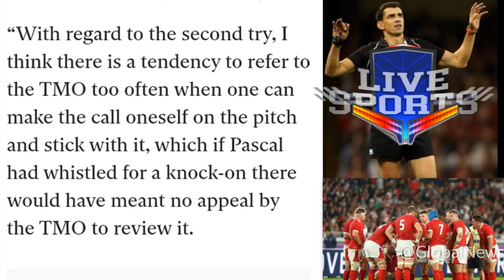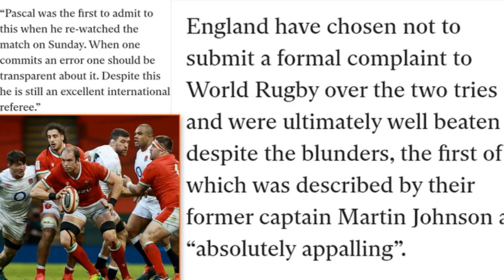Referee Pascal Gauzere admits to making mistakes during Wales’ victory over England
Referee PascalGauzere has admitted to making mistakes in England’s 40-24 Six Nations defeat by Wales on Saturday.

Gauzere has spoken to World Rugby’s head of match officials JoelJutge about “two unfortunate events” as Eddie Jones’ team saw their title defence come to an end at the Principality Stadium.

The French official awarded Wales two controversial tries in the first half that enabled the hosts to power into a commanding 17-6 lead.

For Josh Adams’ opener, Gauzere told England captain Owen Farrell to speak to his team over their discipline and then quickly restarted play, allowing Dan Biggar to hoist the scoring crossfield kick.

And the second try on the half-hour mark was also highly dubious as Louis Rees-Zammit appeared to knock on during the build-up.

“I believe one has to be transparent and not let things drag on and say what one thinks,” Jutge told Midi Olympique. “There were two unfortunate events during the match which were tough cases to handle. Pascal Gauzere recognised as such when he spoke to me on the phone.

“With regard to the second try, I think there is a tendency to refer to the TMO too often when one can make the call oneself on the pitch and stick with it, which if Pascal had whistled for a knock-on there would have meant no appeal by the TMO to review it.

“Pascal was the first to admit to this when he re-watched the match on Sunday. When one commits an error one should be transparent about it. Despite this he is still an excellent international referee.”

England have chosen not to submit a formal complaint to World Rugby over the two tries and were ultimately well beaten despite the blunders, the first of which was described by their former captain Martin Johnson as “absolutely appalling”.

Schedule of Original Content:
Daily - News and Entertainment
Fridays - Personality Profile